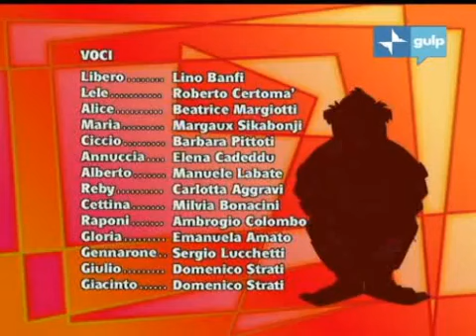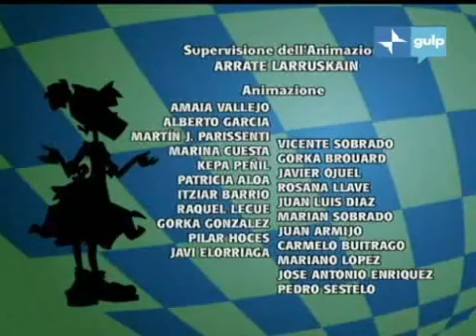Un medico in famiglia - 15 - Il soldato Lisa